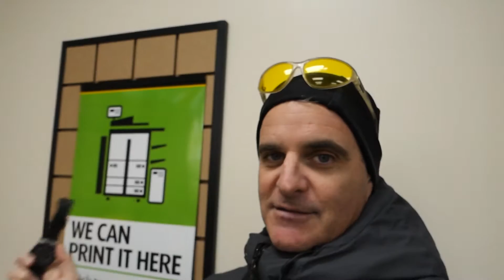Uber driver stuffs obnoxious snap chatting millennial in trunk of car ..Chicago Crime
My watch broke again and I send it back at the UPS store. Came across a bunch of CPD at scrap metal place and let my imagination run free till I get get home and toast a dear friend Chris Durante's birthday with sauce on sausage.Tune in everyday to watch.I VLOG about Chicago and upload videos and content in many forms.